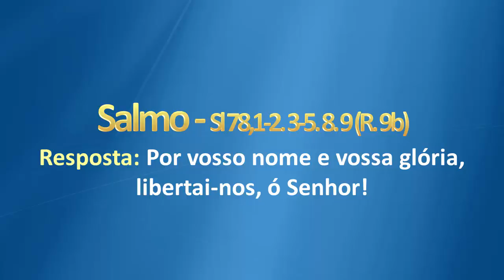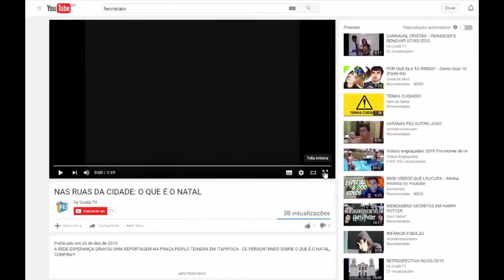Liturgia Diária 23 06 2016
GRAÇAS À DEUS GALERINHA, MAIS UM VÍDEO CONCLUÍDO E PUBLICADO DA LITURGIA DIÁRIA PRA VOCÊS!!!

TAGS, LITURGIA DIÁRIA, MENSAGENS BONITAS, BELAS MENSAGENS, EVANGELHO DE HOJE, BENÇÃO FINAL, PAPA FRANCISCO, BÍBLIA SAGRADA, IMAGENS BONITAS, DILMA, JOGO, VÍDEO, CALENDÁRIO, ALIMENTOS, COMIDA, DIVERSÃO